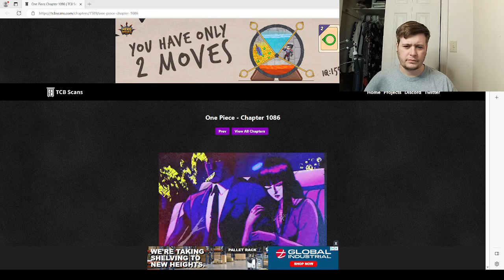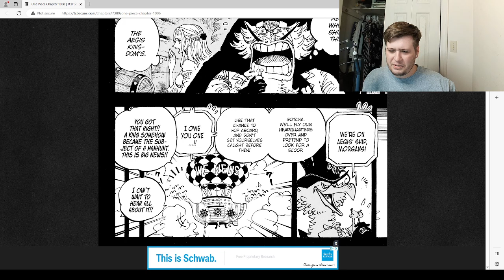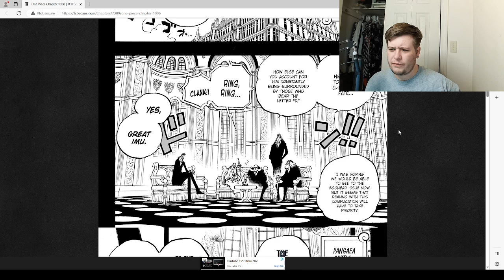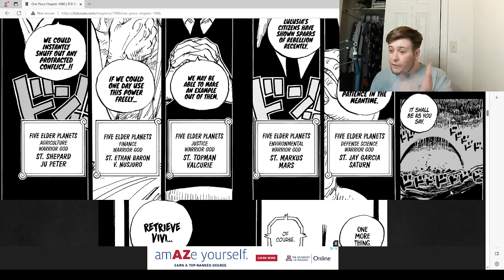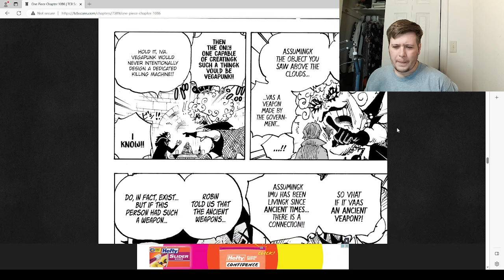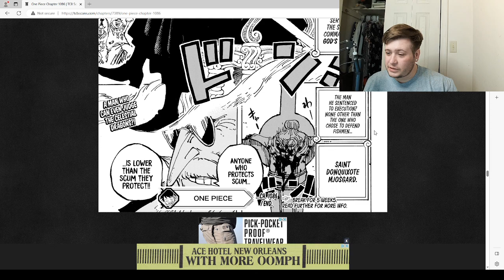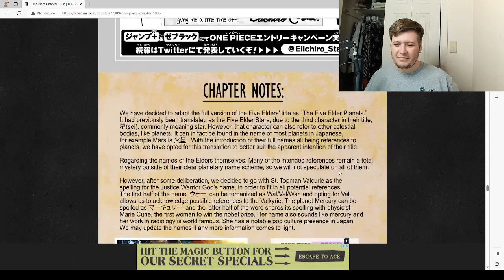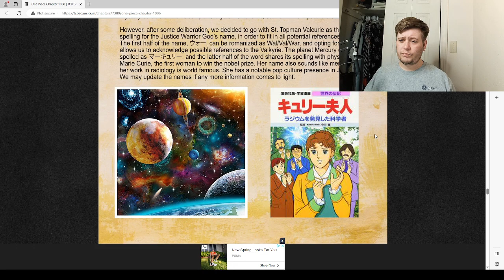One Piece Chapter 1086!!! BEST CHAPTER OF THE YEAR!!!King Of God Valley And Ancient Weapons!!!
One Piece Chapter 1086!!! BEST CHAPTER OF THE YEAR!!! King Of God Valley And Ancient Weapons!!! Insane Lore Drop By Oda!!! Massive Character Reveals!!! Gorosei Completely Unveiled!!!